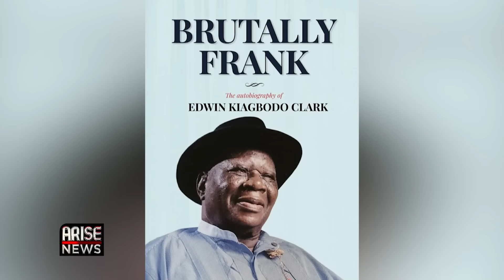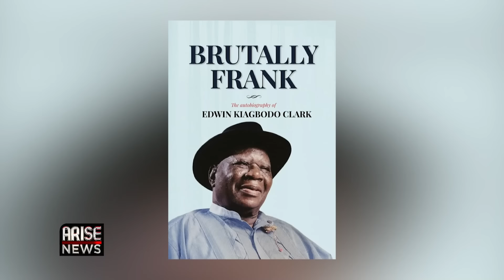A/Court Sacks Muftwang; Declares Goshwe Governor - David Aworawo | Anthony Kila